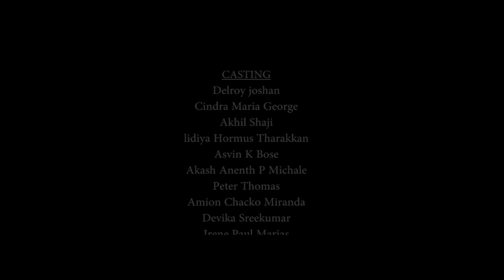Heart beat -Short Film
by DiST - Department of Media & Communication
(BA Multimedia 2012-15)